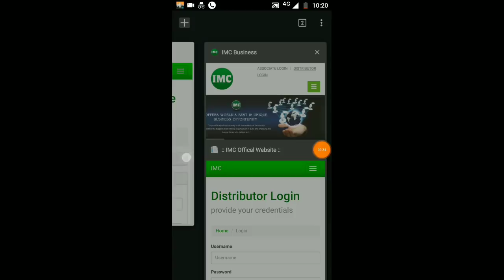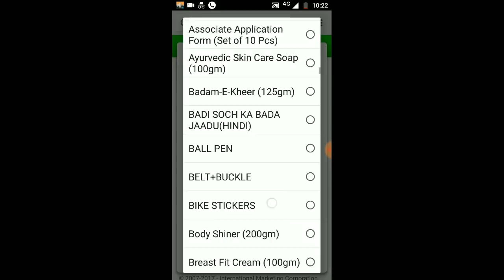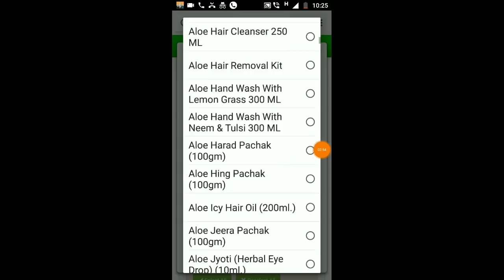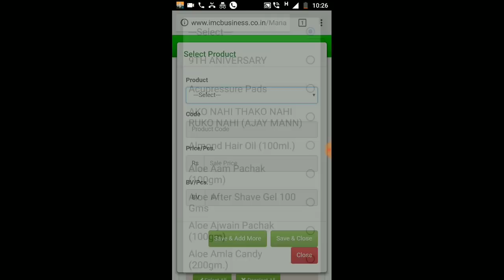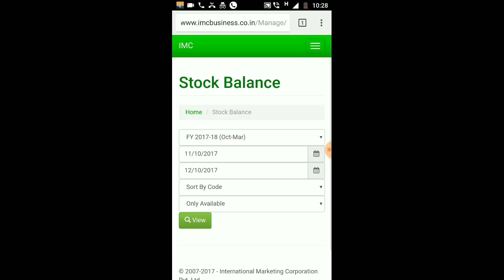IMC Business, Associate Billing Process